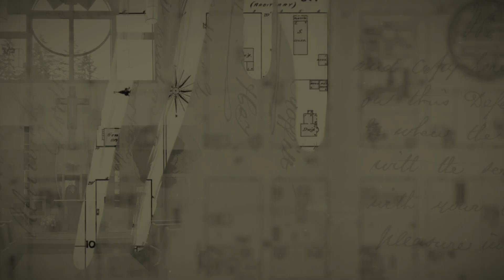Transition for Mission: First Steps | Episode 2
🥾✝️TRANSITION FOR MISSION: FIRST STEPS ✝️🥾

Welcome back to our 3-part series with Fr. Jim, where we explore the Archdiocesan-wide initiative: Partners in the Gospel.

In this second episode, Fr. Jim explores the rich history of St. Edward Catholic Church and Saint Michael Parish.

Join us next week as Fr. Jim introduces Fr. Chad, our new parochial vicar, and shares the opportunities for you to voice your thoughts.